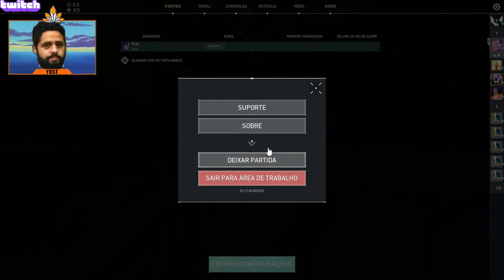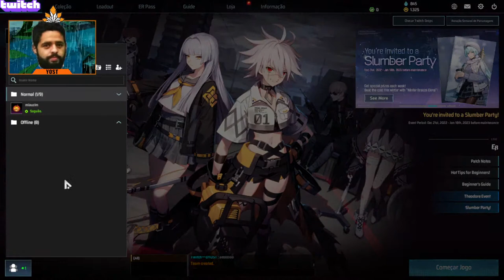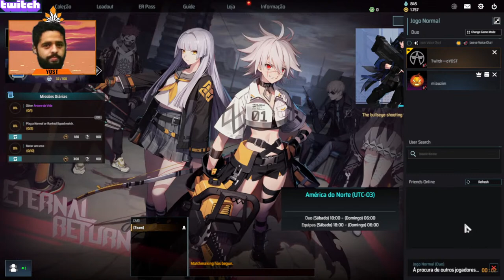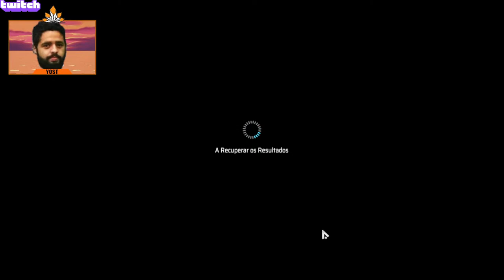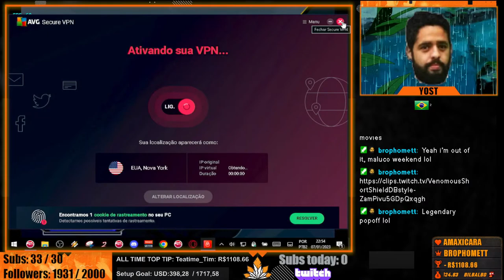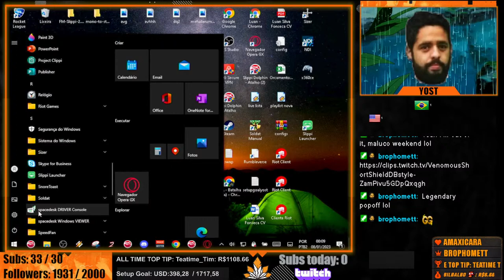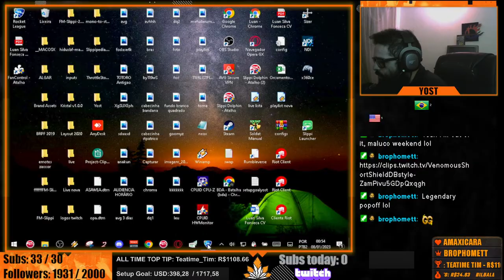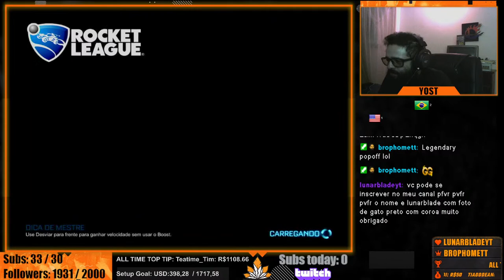Yost - GRIND - !donate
ttv/oyost